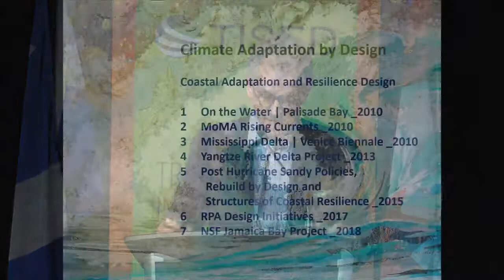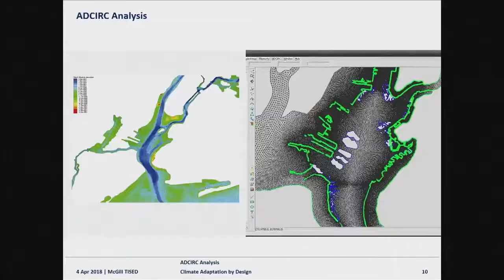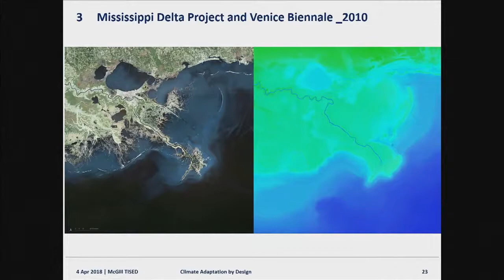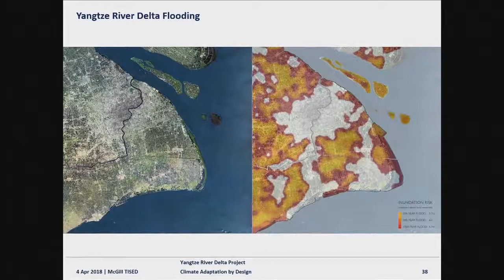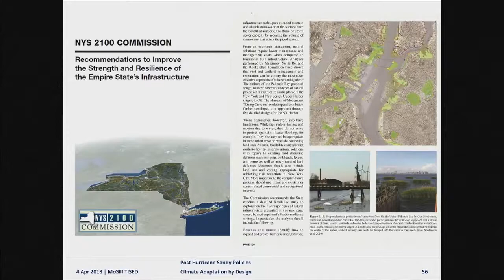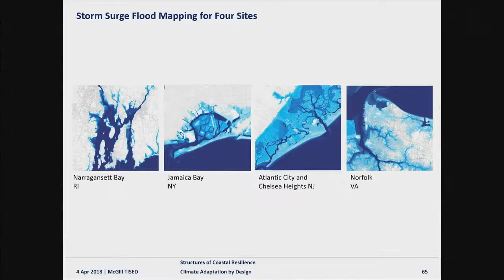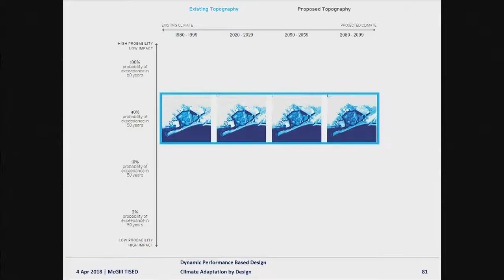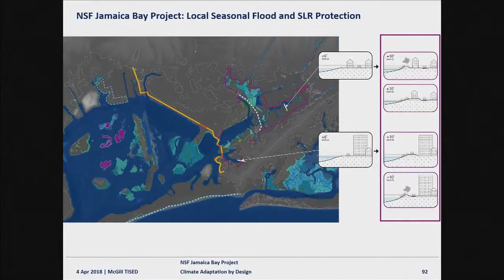Guy Nordenson at the 5th Annual Trottier Symposium on Sustainable Engineering, Energy and Design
PLANNING FOR RESILIENCY IN THE FACE OF CLIMATE CHANGE

Engineering and design for sustainability are an essential part of a multi-faceted response to climate change particularly in urban centres, which may include increasing our resiliency in the face of extreme weather events, changing our water management practices, or adapting our cities and infrastructure to an unpredictable future. There is a need to identify robust strategies for responding to the challenges brought by climate change through adaptation, reorganization, and evolution. Our response to climate change must include solutions that allow our socio-ecological systems to not only survive, but thrive.

The 5th Annual Trottier Symposium on Sustainable Engineering, Energy, and Design will focus on resilience and human responses to the threats brought on by climate change, while considering the following questions:
1.What is resilience and why is it so important to ensure sustainability in the context of urbanization and climate change?
2.How can we be more resilient to disruptions such as extreme weather events, floods, drought, sea level rise, and heat waves? What solutions are being imagined, developed, and implemented?
3.How can infrastructure be protected and self-renewed following extreme weather events or other stresses exacerbated by climate change?

CLIMATE ADAPTATION BY DESIGN

Guy Nordenson is a structural engineer and professor at Princeton University. Nordenson was the structural engineer for the Santa Fe Opera House, the Jubilee Church in Rome, the Kimbell Art Museum in Fort Worth, the National Museum of African American History and Culture in Washington DC and over 200 other projects. He was Commissioner of the NYC Public Design Commission from 2006 to 2015 and is a member of the NYC Panel on Climate Change.

Nordenson co-wrote the book On the Water | Palisade Bay, which served as the inspiration for the 2010 MoMA exhibition “Rising Currents.” In 2013 his research team at Princeton was awarded a grant by the Rockefeller Foundation to develop “Structures of Coastal Resilience” in collaboration with the US Army Corps of Engineers. Current research include the Regional Plan Association 4 Corridors design initiative for the Fourth Regional Plan, supported by the Rockefeller Foundation, and the resilience and adaptation design component of the NSF project “An Integrated Approach to Risk Assessment and Management in Responding to Land Falling Hurricanes in a Changing Climate” led by Professor Ning Lin.

TISED
TISED mobilizes knowledge to educate and influence public policy around sustainability working with McGill University's engineers, architects, and planners. TISED promotes bold and green ideas through education, outreach, and research, where we aim to connect our institution with the public for a greater understanding of sustainability issues in our society.